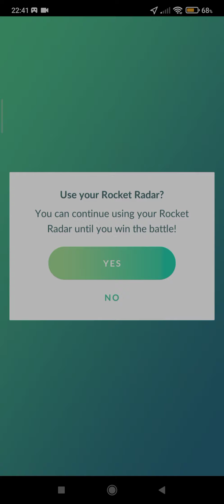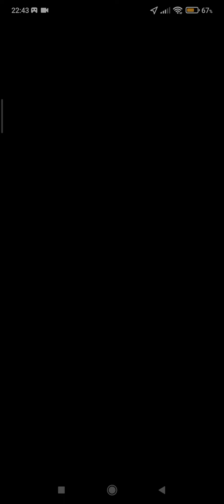Pokémon Go#36| Leader Sierra